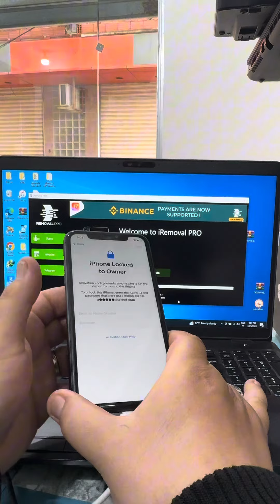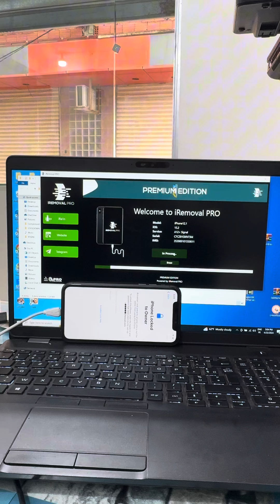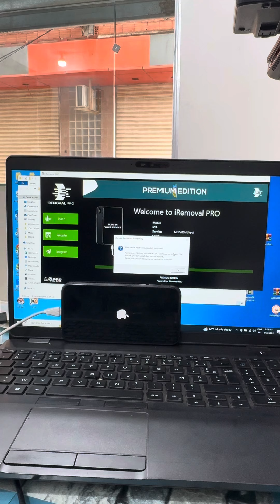New - ICLOUD HELLO BYPASS WITH SIGNAL [ A12-A16 ] IREMOVELPRO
How to bypass iCloud Activation / FMI on iPhone XS, iPhone 11, iPhone 12 on iOS 16 – 16.6.1

iPhone 11 Bypass With Network